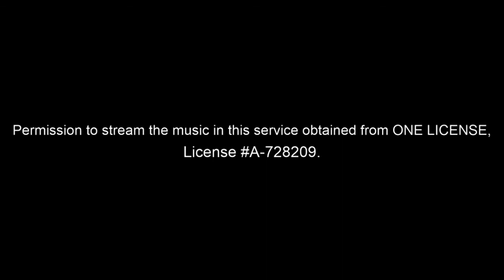March 15, 2020 Sunday Service